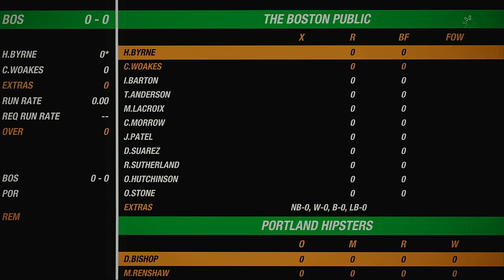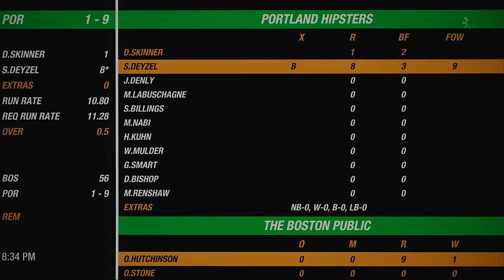NACO Spring 2020 Season Match 59 The Boston Public VS Portland Hipsters